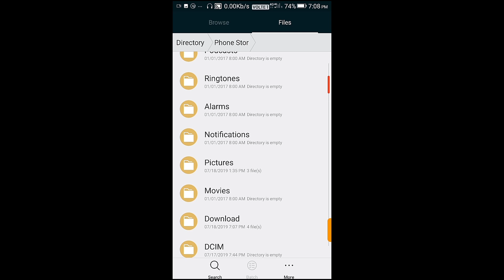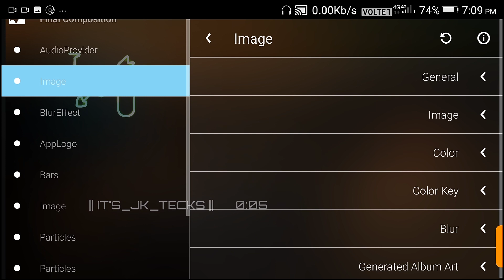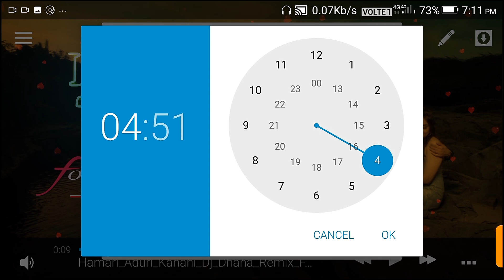🔥🔥 osm templete for avee player | templete visualizer download link for avee player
Download 👇👇🙏

Queries Solved :-
1) avee player visualizer template download,
3) avee player template download,
4) template for avee player,
5) avee player visualizer file download,
6) avee player spectrum template download,
7) avee player spectrum download
8) avee player template,
9) avee player template download link,
10) avee player premium apk,
11) avee player tutorial,
12) avee player pro apk download,
13) avee player template nightcore,
14) avee player ViSualizer download,
16) avee player visualizer file download,
17) avee player spectrum download,
18) avee player visualizer template download,
19) avee player spectrum template
20) avee player visualizer download,
21) avee player template apk,
22) avee layer visualizer file download,
23) avee player editing,
24) avee player me video kaise banaye,
25) avee player template download link new,
26) avee player status,
27) avee player new template download, 28) avee player video editing,
29) ViSuallzer avee player download,
30) VISuallzer green screen,
31) visualizer green screen dj
32) visualizer download link
33) How to create trending WhatsApp Status Video